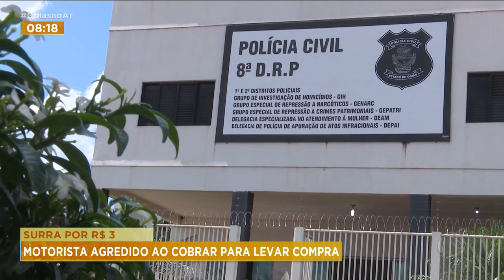SURRA POR R$3,00: MOTORISTA AGREDIDO AO COBRAR PARA LEVAR COMPRA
A PORRADA COMEU SOLTA, NA PORTA DE UM SUPERMERCADO DE RIO VERDE, CIDADE NA REGIÃO SUDOESTE DO ESTADO. UM MOTORISTA TERIA COBRADO UMA TAXA EXTRA, PARA LEVAR AS COMPRAS DE UM HOMEM. SÓ QUE O PASSAGEIRO SE REVOLTOU COM A COBRANÇA DE 3 REAIS. O RESULTADO FOI VERGONHOSO.